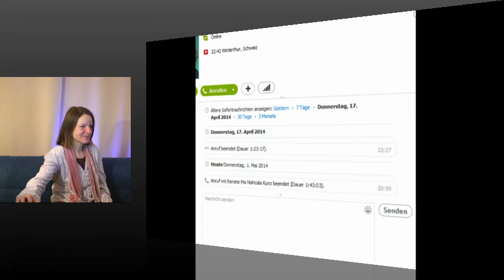jeet.tv, Schweizer Satsanglehrerin Ma Nishcala, 1.5. 2014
jeet.tv Schweizer Satsanglehrerin Ma Nishcala